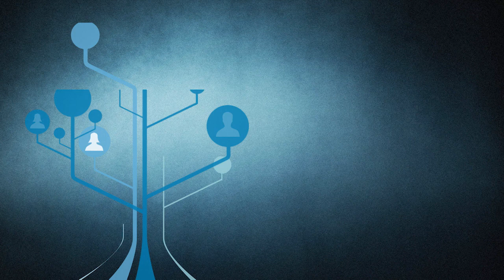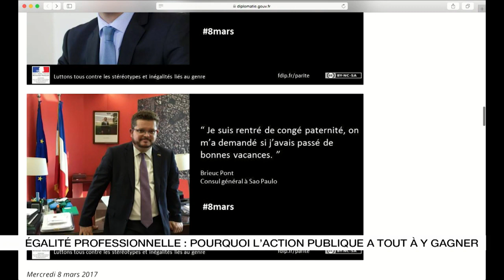Égalité professionnelle : pourquoi l'action publique a tout à y gagner? - Acteurs publics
Deuxième partie de l'émission Talents publics consacrée aux métiers du Quai d’Orsay : Caroline Ferrari, DRH du ministère de l’Europe et des Affaires étrangères [nommée depuis Ambassadrice de France au Danemark], et Salina Grenet-Catalano, cheffe de mission au centre de crise et de soutien [nommée depuis Numéro Deux à l'ambassade de France au Liban] observent la montée en puissance des femmes sur les postes à responsabilités du ministère de l’Europe et des Affaires étrangères. Et constatent qu’il y a encore beaucoup à faire dans la fonction publique en matière d’égalité professionnelle sur les postes à responsabilités… Crédits : Acteurs publics - 10 juillet 2018

Instragram : @francediplo